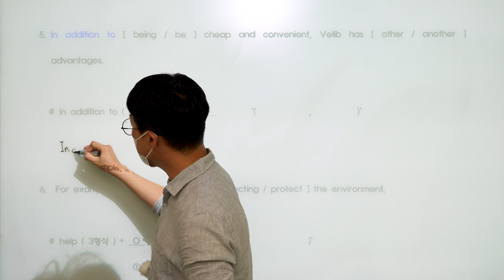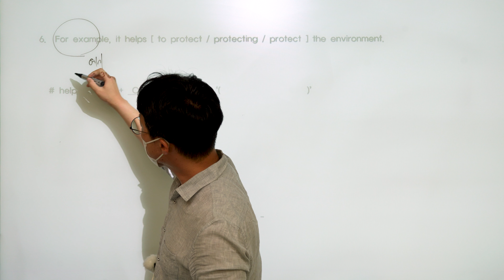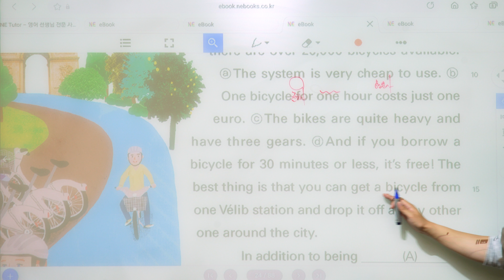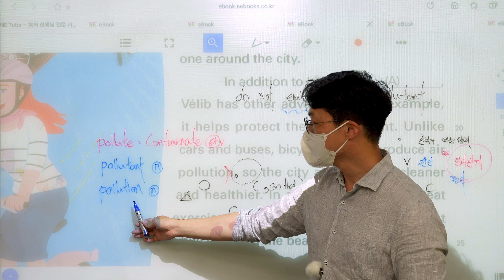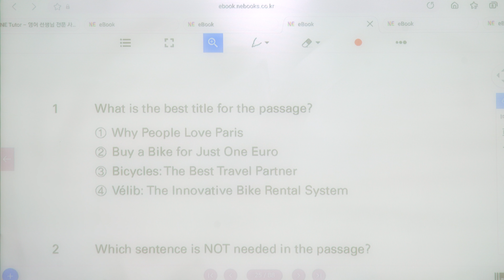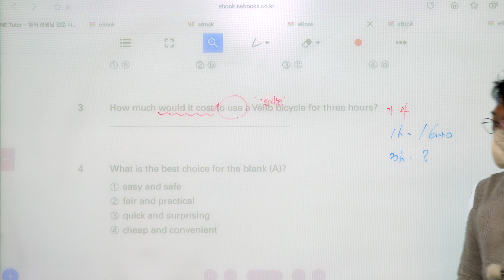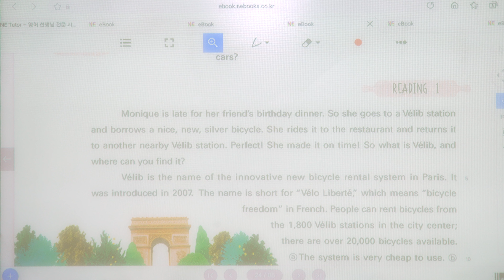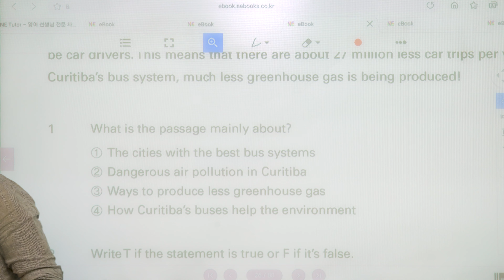Junior Reading Expert lv 3 Unit 05 - Environment ( part 2 )